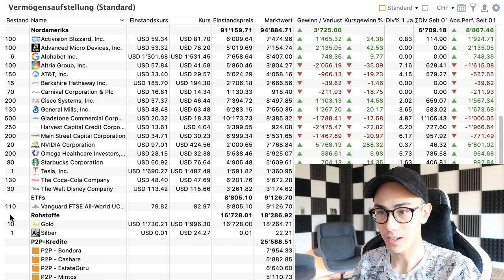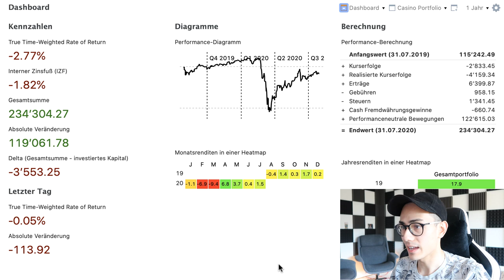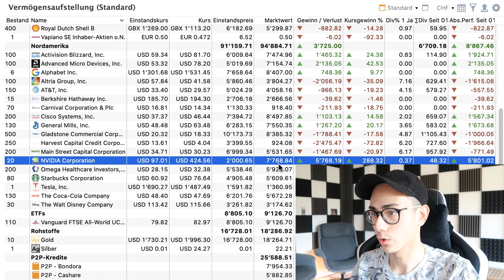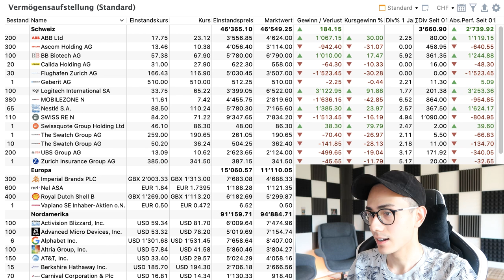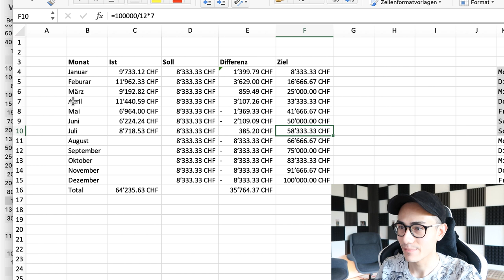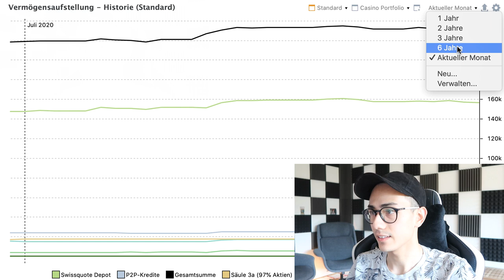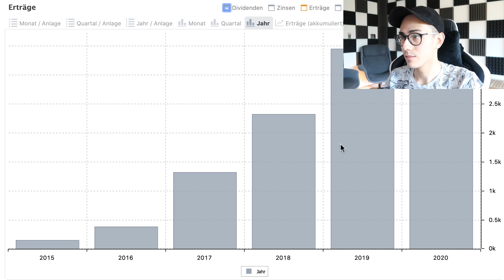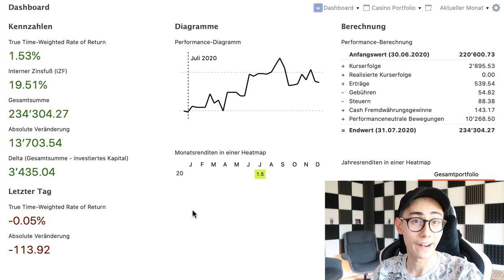AMD Aktie gekauft - ein Glücksgriff? 🙏💰| Sparkojote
AMD Aktie gekauft - ein Glücksgriff?
100'000 CHF in 2020 7/12 - Dividenden Depotupdate Juli.
Ihr erfahrt welche Performance und Investments ich im Investment Portfolio diesen Monat mit Käufen von knapp über 10k gemacht habe.
Ausserdem erfahrt ihr welche Titel vermutlich bald mein Depot nach neuen Analysen verlassen werden, sprich ich verkaufen werde.
Wie weit bin ich mit der 100k Challenge, den 30k in P2P Investments und meinen passiven Einnahmen wie Dividenden, die diesen Monat bei 451,15 CHF liegen.
Geplant ist auch ein neues und sehr ausführliches Tutorial zu Portfolio Performance, habt Ihr dazu noch wünsche oder Anmerkungen, schreibt es gerne in die Kommentare.